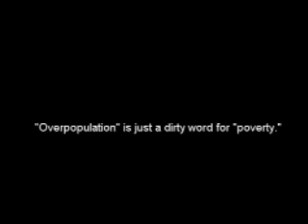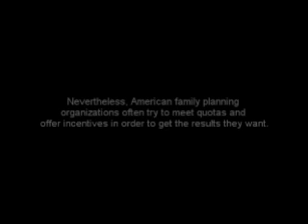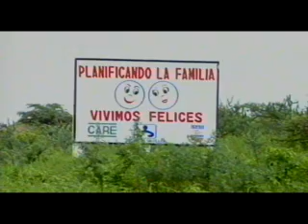Population Research Institute: Part II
American tax dollars are being illegally used to push abortion in Latin American countries.
PRI is effectively fighting this problem, but they need your help.